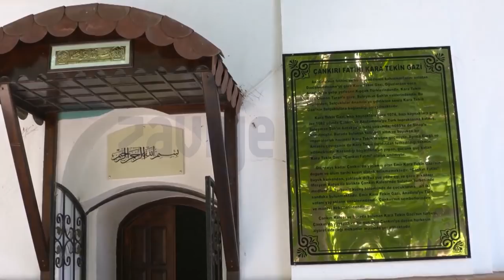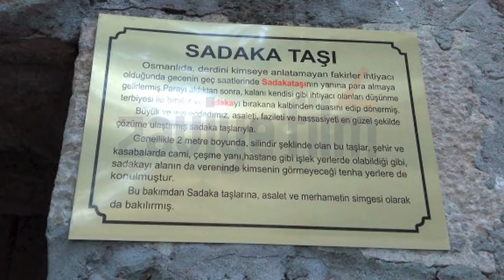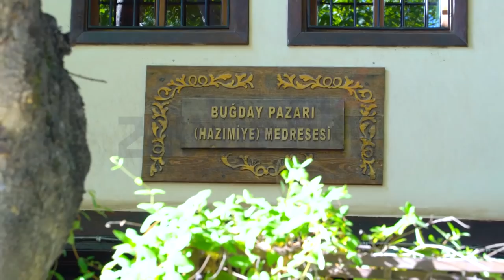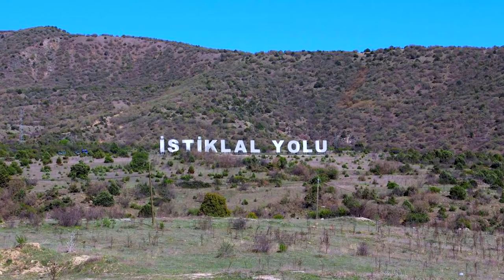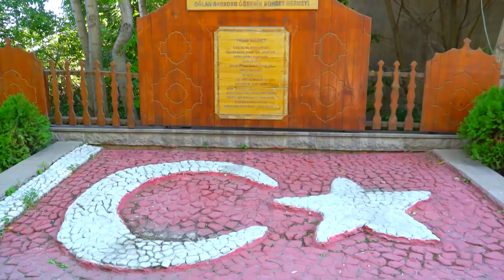Çankırı Belgeseli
Çankırı belgeseli sizlerle...